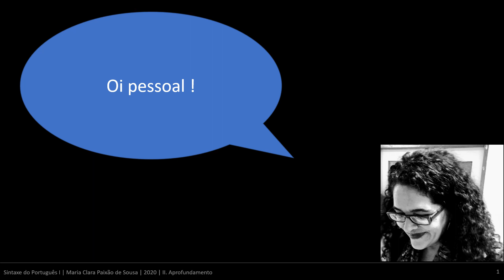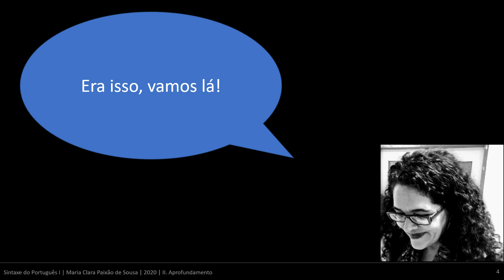Sintaxe II Introdução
Introdução ao material desta lista - Tema II